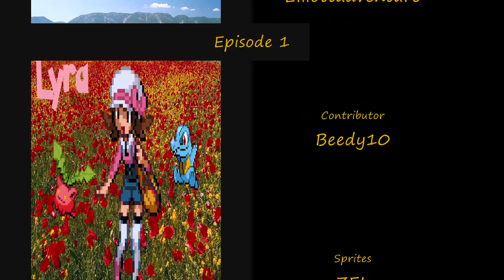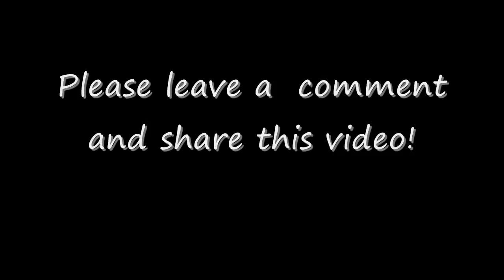Elliott's adventure X Episode 1: The Ego has landed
Well. This is it. After months of trailers, preparation and hype, here it is. The first episode of the successor to Elliott's adventure X. Funnily enough, this episode was made way back in January. True, that. So please enjoy the video. But please keep an open mind. Of course I think its good, but don't expect anything as epicly epical as, say, Series 2 of EA. Bear in mind this is the first episode, and series take time to develop and evolve. But still, I'm rather proud of this first episode, and I can promise that its 100% better than the first episode of EA, which if you remember, was absolute bull feces. A constructive one would be helpful. Tell me what you liked, and didn't like. This kind of feedback is absolutely crucial at this stage of a series's life. The more feedback you give, the more likely EA X will change into something thats more suited to you.

Thank you to everyone who helped these past few months. Thanks to beedy10, for putting up with my mindless droning on, and helping me to develop the series- and, of course, checking out this episode for me. He says its good, so hey, he must be right! Please check out his series, Benjaminadventure- BA. Its absolutely fantastic, and its a shame its not quite as popular yet as EA was. Another thank you to everyone on the EA X forums- for their support and advice. Especially sonicbro. If it weren't for him, EA X would never had existed- he persuaded me that it was time for a change, and made me realise that the original EA was ending up in a rut.

So again, please enjoy this video, and the rest of the series. EA X will air every Friday, but there will be a week break between Episodes 5 and 6. And spread the word! EA X needs the best start it can get, and I'll be really grateful if you were to share the video amongst your friends and subscribers.

So, my final words...

Honours:
28/03/10: #30 - Most Discussed (Today)